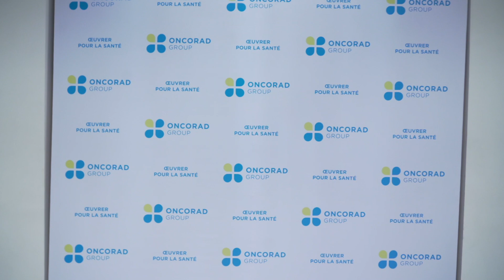Vital Radiology : nouvelle offre de Groupe Oncorad pour étendre la couverture sanitaire